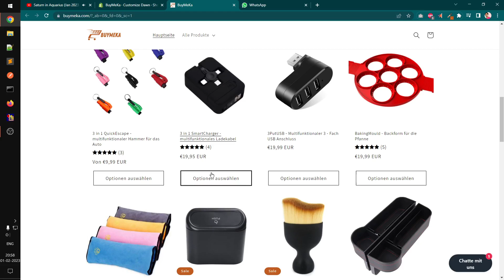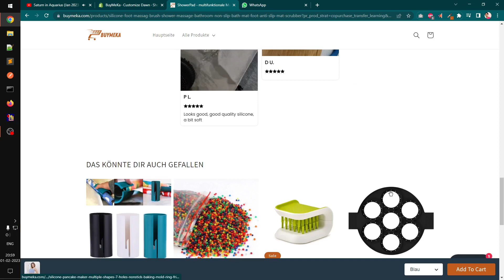DAWN THEME Product Page - Shopify